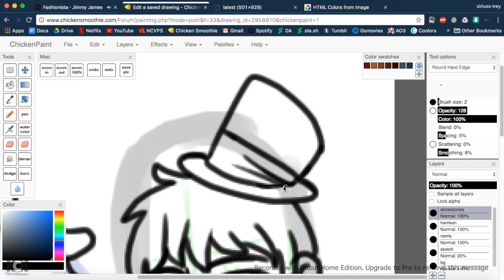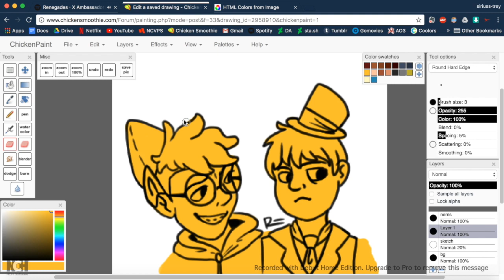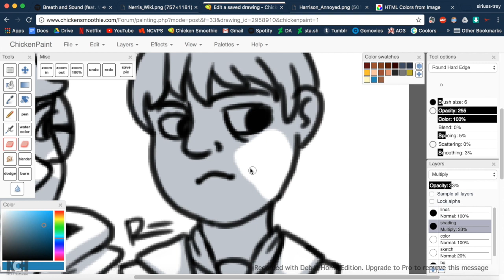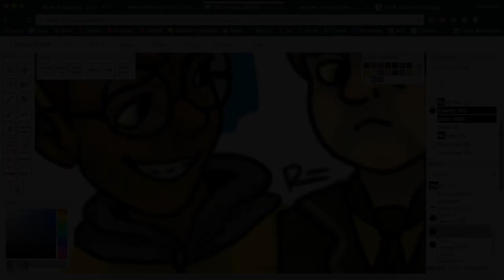Camp Camp: Nerris and Harrison Speedpaint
song -- the bard's tale by richie branson
the characters are not mine!

i just needed to draw some fan art, and camp camp is my latest obsession so i might as well draw my fav magic nerds